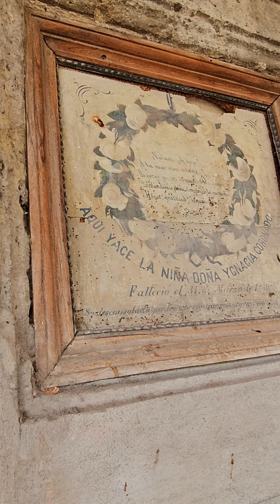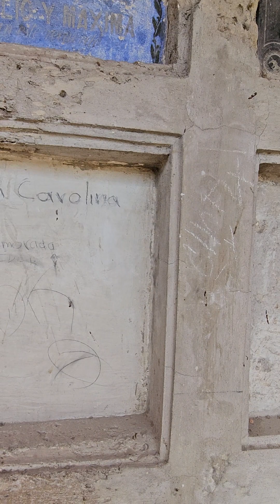panteón de Belén enigmático